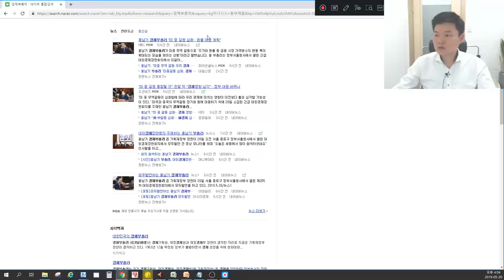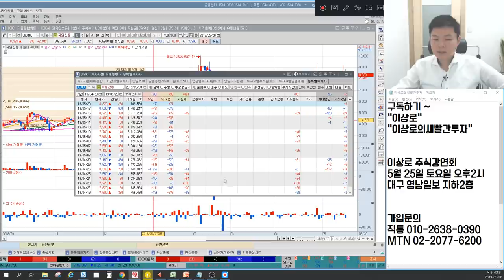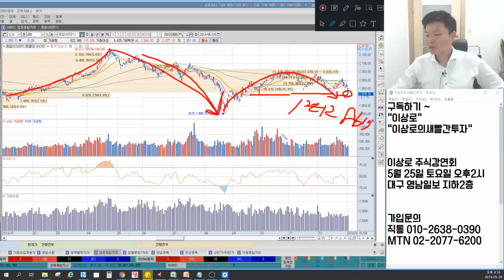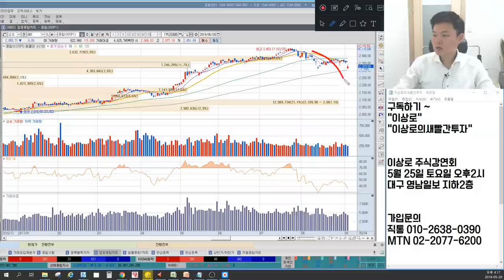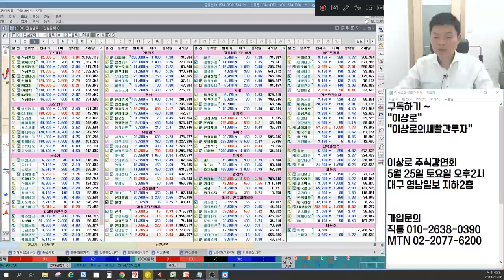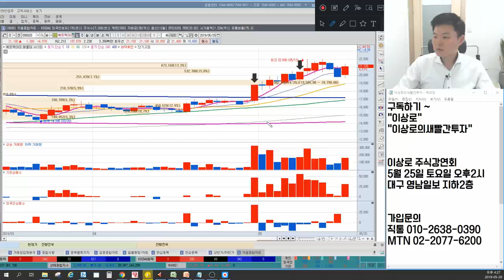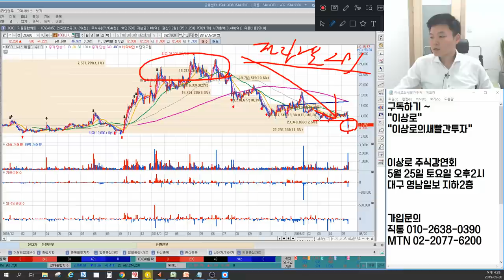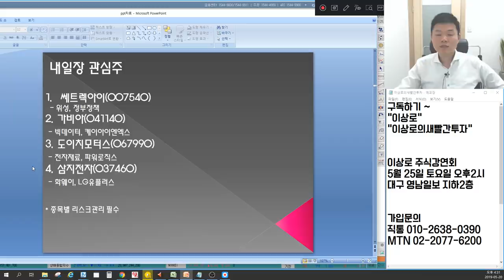화웨이 수입금지, 수혜주는? 자동차주 현대차,기아차,한온시스템 계속갈까? 정치테마주 이재명관련주 핵심은? 제약바이오,신라젠 하락이유는? 언론에 나오지않는 마감시황&종목추천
5월 20일 장마감후 꼭 알아야할 주식 마감시황과 내일장 관심주 5선 지금 확인하세요~

1. 미중무역분쟁 심화, 투자심리 위축
2. 낙폭과대 반등, 가격메리트 우선
3. 벌써 대선? 시장이 안좋으면 정치테마가 움직인다.
4. 종목별 장세, 주도 섹터군이 없다.
5. 자동차 관세유예, 환율모멘텀 더하기
6. 내일장관심주 공개